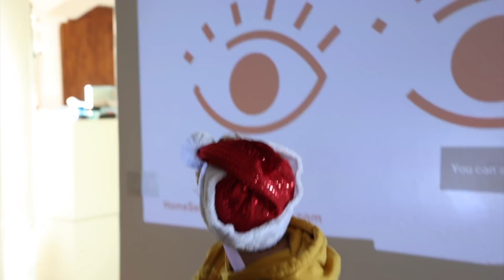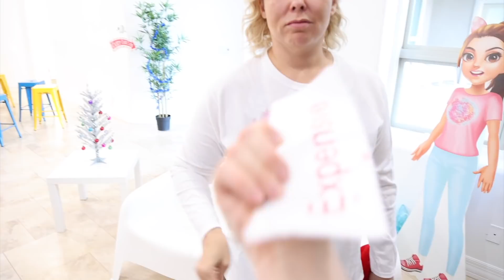DON'T CHOOSE THE WRONG STOCKING CHALLENGE! cheap vs expensive vs slime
don't choose the wrong stocking

We Currently have limited stock so make sure you get yours before it runs out.

DOWNLOAD FREE FROM APP STORE:
SLIMEATORY APP: